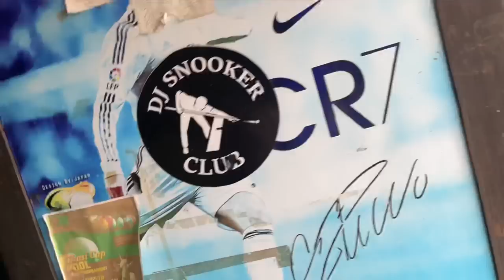HAMRO NAYA DINING TABLE 🤭 || @SumitGurung ko RAMAYAN KATHA 😆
👇🏻VLOGGING COMPETITION👇🏻
• The vlogs should not have any abusive and undisciplined content.
• The duration of each day's vlog should be 10 minutes.
• Each day's vlogs should be uploaded in the candidate's own YouTube channel.
• The deadline for uploading videos is 6th of Ashad 2080, Sunday.
• All the vlogs will be screened by popular YouTubers from Gandaki Province (Supriya Gurung, Muskan Gurung, SJ Poon, Adip Gurung, and Aman Gurung) and final judgement will be made.
• First, second, and third positions will receive NRS 15000, 10000, and 5000 respectively along with support to reach plus 1000 subscription on their channels.
• The final judgement will be held on 9th of Ashad 2080, Saturday 12:00 p.m. onwards at the Pokhara Lincoln International College auditorium hall, Pokhara - 08, Simalchaur.
• All the candidates have to be present at the venue on the prescribed date and time on the final judgement.

THANK YOU MY FAM for WATCHING 💚

1.

2.